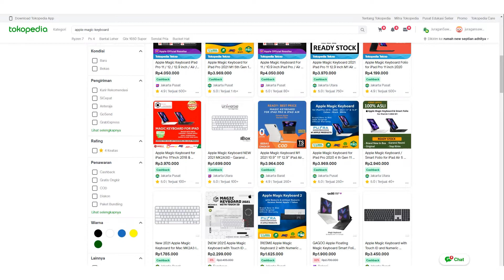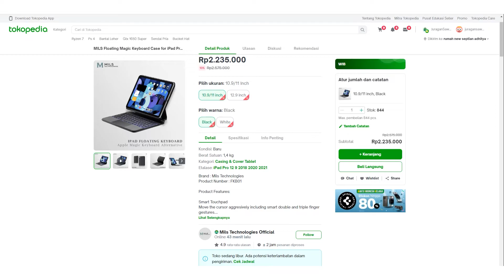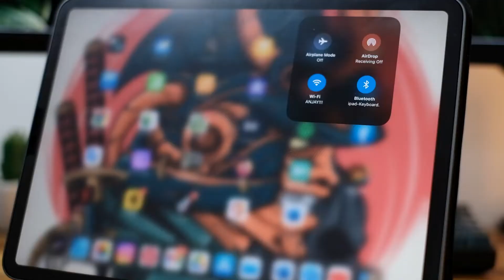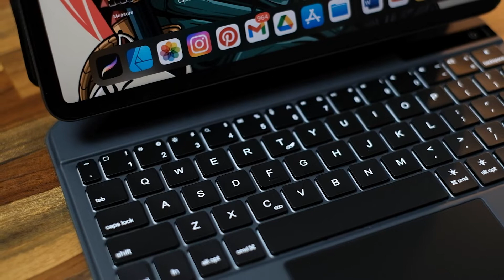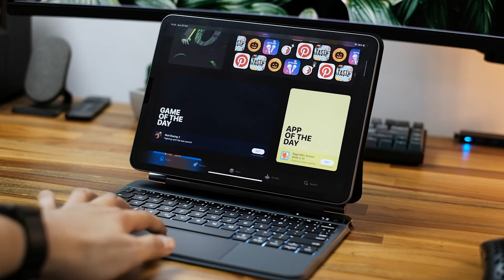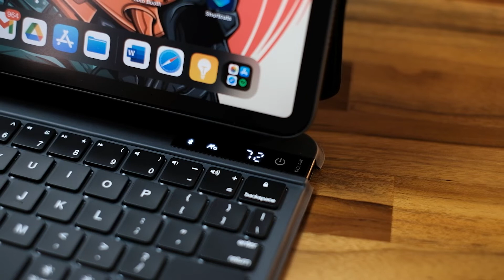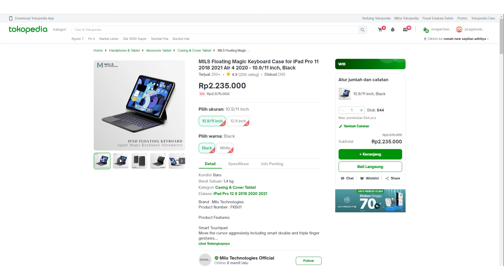Alternatif Apple Magic Keyboard versi MURAH !!!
Buat kalian lagi cari alternatif Apple Magic Keyboard yang lebih murah, kalian bisa cobain produk yang satu ini, Mils Floating Keyboard.

Link Pembelian :
Shopee